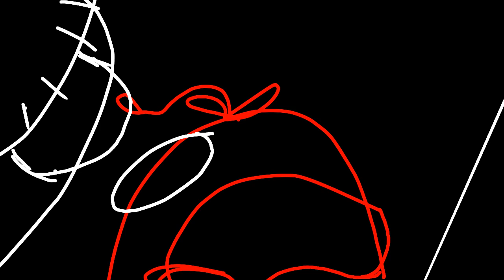bye bye|animation meme |among us(me and my sisters in it)